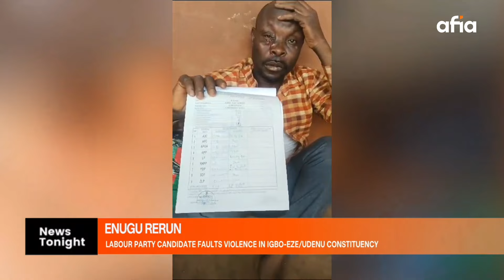"THE ELECTION WILL NOT GO ON UNTIL YOU SHOW US THE RESULT SHEETS"- FERDINAND ABUGU || ENUGU RERUN